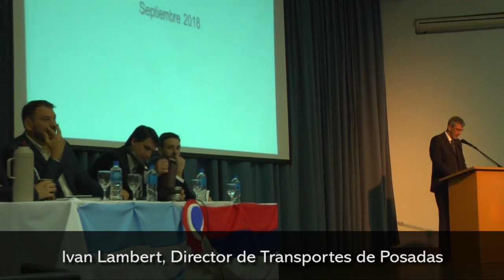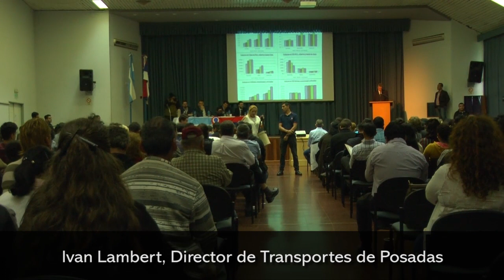Ivan Lambert, Director de Transportes de Posadas